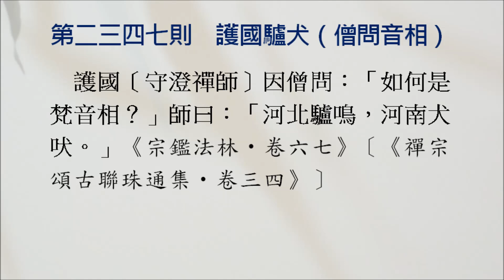【禪修公案】2347則：護國驢犬（僧問音相）。僧問：「如何是梵音相？」師曰：「河北驢鳴，河南犬吠。」